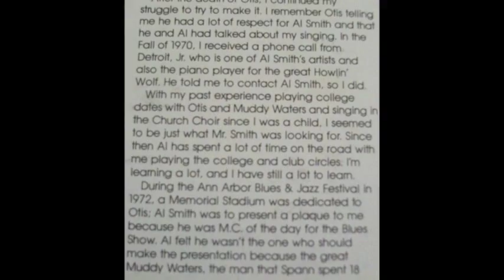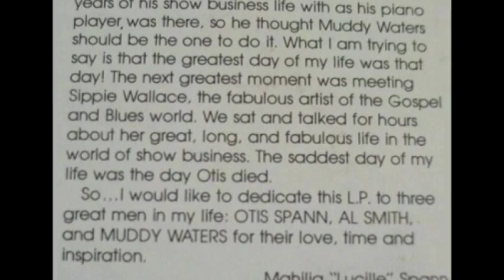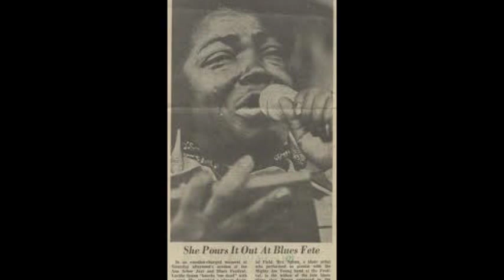Lucille Spann ~ Tribute ( Part 1 ) 1974